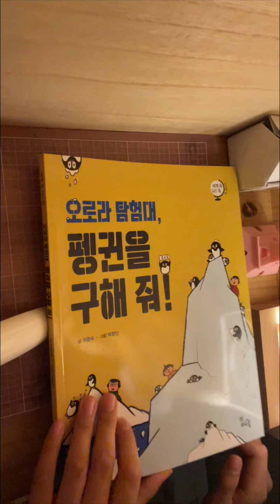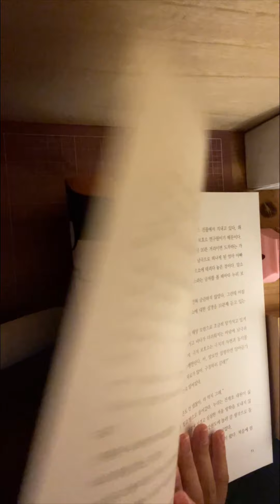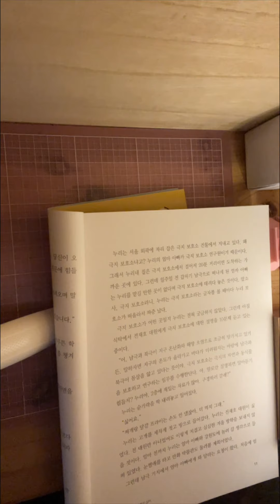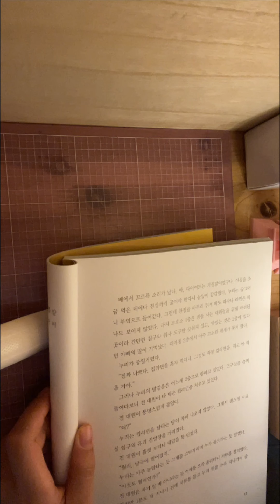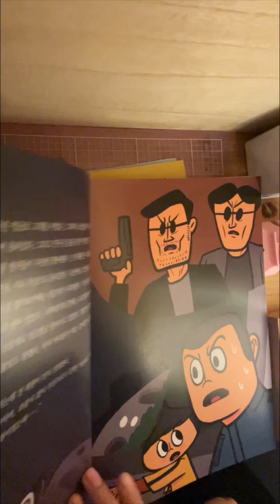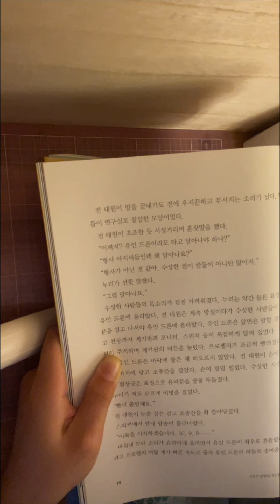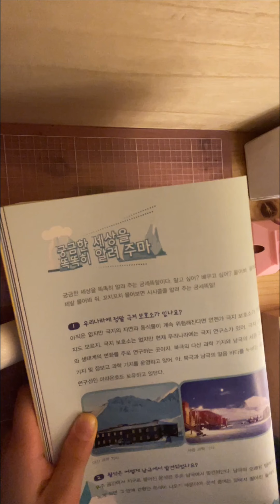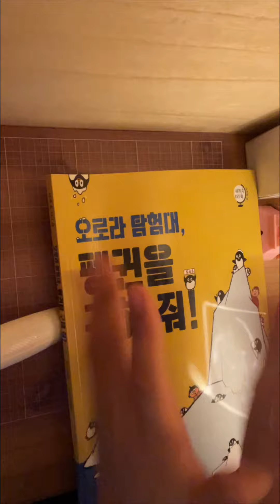펭귄을구해줘!